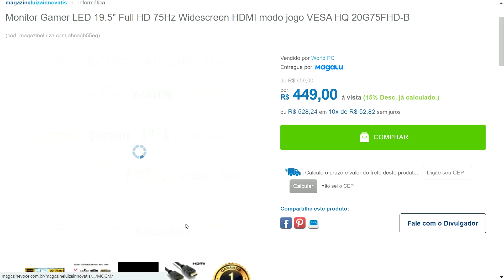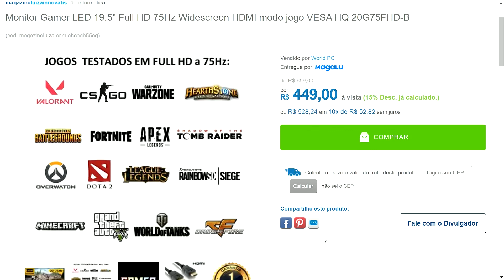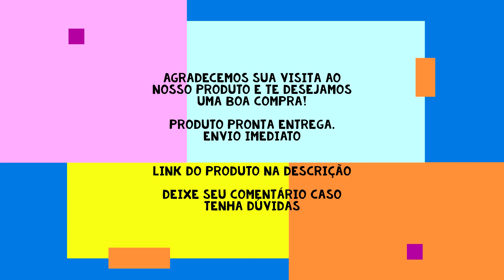Monitor Gamer LED 19.5" Full HD 75Hz Widescreen HDMI modo jogo VESA HQ 20G75FHD-B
↗️👉LINKS DOS PRODUTOS:

✅ Smart TV 50” 4K Neo QLED Samsung Gaming 144Hz - VA Wi-Fi Bluetooth HDR Alexa QN50QN90BA

✅ Smartphone Samsung Galaxy A13 128GB Preto 4G - Octa-Core 4GB RAM 6,6” Câm Quádrupla + Selfie 8MP

✅ Bicicleta Aro 26 Houston Foxer Maori Aço - Freio V-Brake 21 Marchas

✅ Bicicleta Infantil Aro 16 Track & Bikes Dino Neon - Freio V-Brake

✅ Notebook Lenovo Ideapad 3i Intel Core i3 4GB - 256GB SSD 15,6” Full HD Windows 11 82MD000ABR